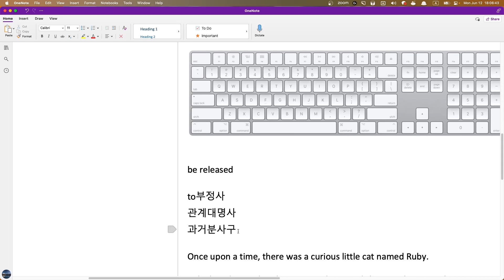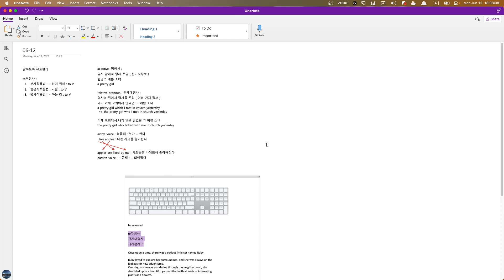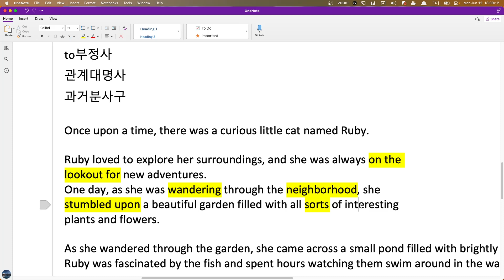A&C 수업요약 2023 06 12 18 06 32